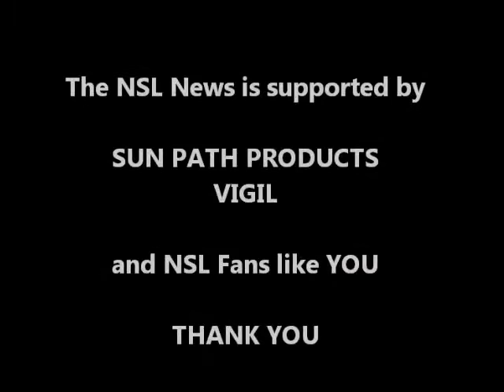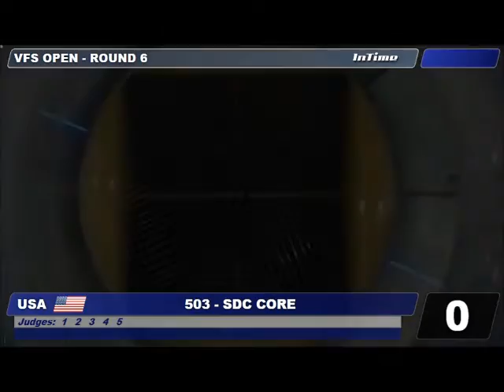Wind Games 2016: SDC Core (4-way VFS)